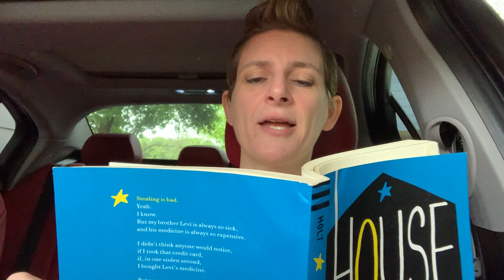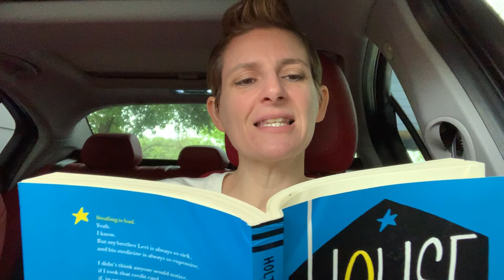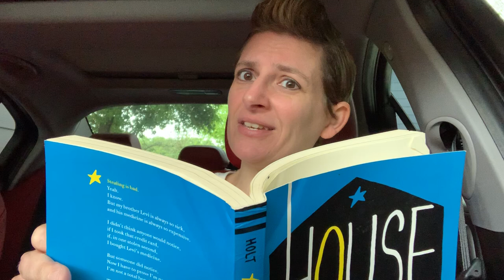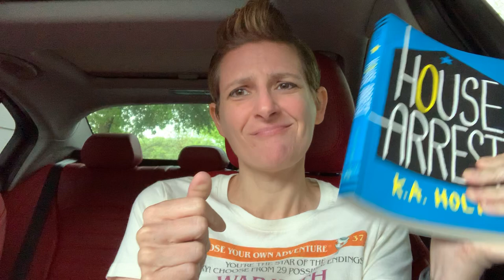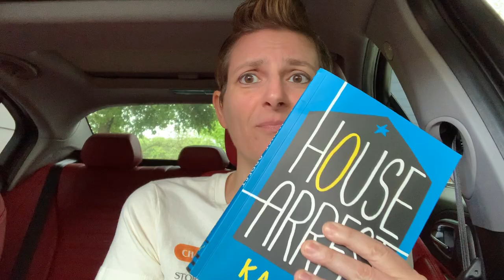Part 7: KA Holt reads weeks 16-17 from HOUSE ARREST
Welcome to weeks 16-17 in Timothy's journal! (You also get a tiny bit of behind-the scenes info on some of today's poems...)

I'll do my best to answer it in the next video!

(Thank you to Chronicle Books for granting permission for this read aloud, and if you don't already have a copy of HOUSE ARREST, you can find one or at any of the big online shops.)